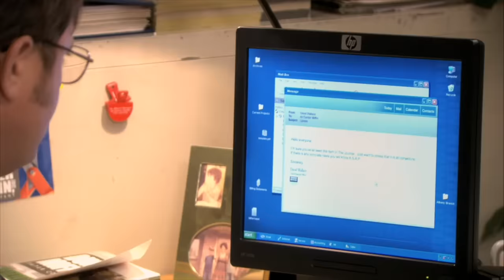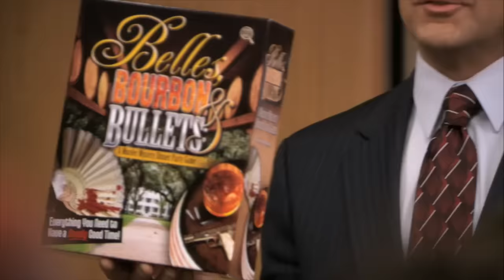the office actually needing michael scott for 20 minutes 46 seconds | The Office US | Comedy Bites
Here are some times the whole of The Office actually really needed Michael Scott (Steve Carell). Wholesome!